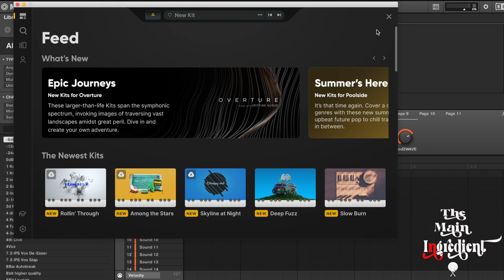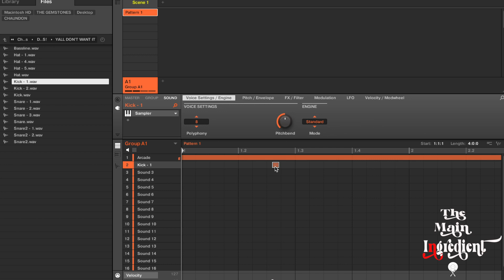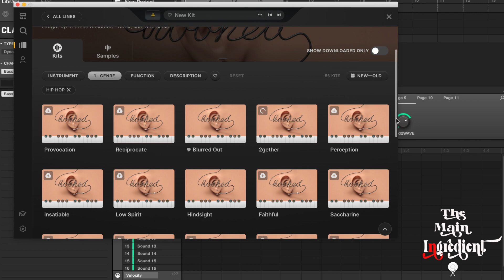THE MAIN INGREDIENT EP 13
This Week's "Main Ingredient" is Arcade by Output!

This is the season finale!  See you guys when we begin season 2 next week!